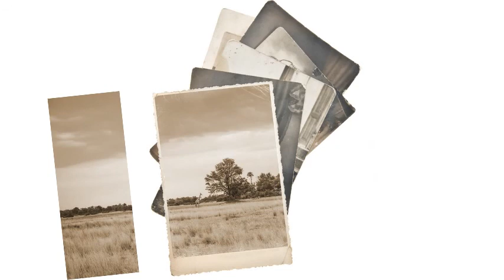Predrag Cune Gojković i TO - Splet pesama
Ah, moj doro
Ako ima Boga, draga
Hoću da te zaboravim
Hteo bih te opet videt
Ja te neću zvati
Kad sam bio u Novom Sadu
Kraj tanan šadrvana (Azra)
Lakše, lakše, moj konjiću
Nekada mi je ruža cvetala
Povela je Jelka dva konja na vodu
Svakog dana draga molim Boga za te
Veseljak
Zašto ne smem da te ljubim
Zračak viri kroz grančice